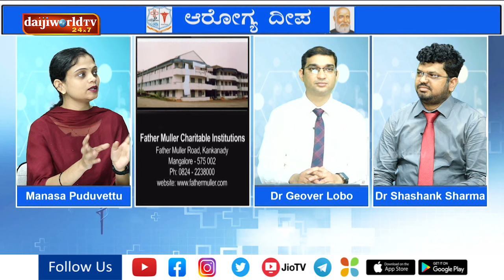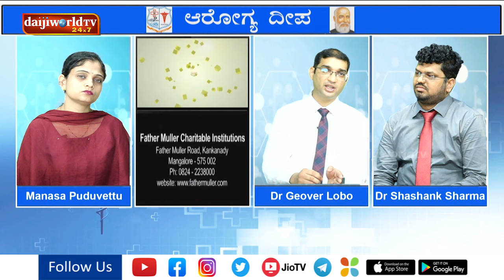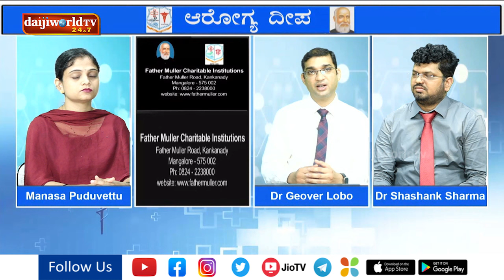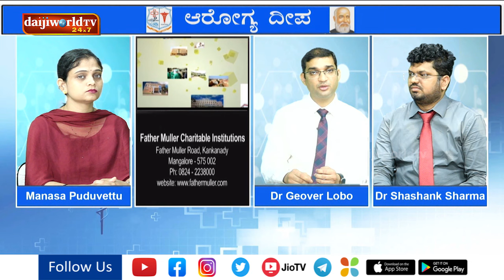ನರ ಶಸ್ತ್ರಚಿಕಿತ್ಸೆ ವಿಧಾನದ ಮಾಹಿತಿ│Dr.Geoven Lobo & Dr. Shashank Sharma │Daijiworld Television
📌 Youtube Live Channel :

 / daijiworldtvlive